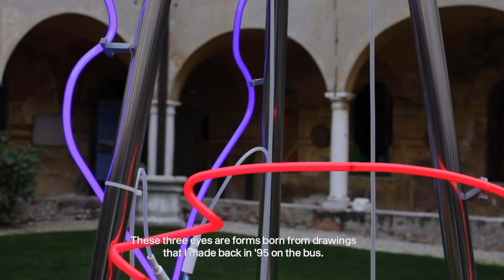Francesco Candeloro. Occhi del Tempo & Templi di Luce — Musei Civici Bassano del Grappa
Selezionato in occasione di "Level 0", progetto interno ad Art Verona, Francesco Candeloro è l'ottavo protagonista del progetto museale curato da Chiara Casarin che vede artisti contemporanei esporre all'interno del Chiostro del Museo Civico di Bassano del Grappa. "Occhi del tempo" è l'opera che Candeloro posizione all'interno del pozzo centrale, alludendo alla cuspide del campanile della vicina Chiesa di San Francesco, con dei movimenti di luce generati da una sequenza di accensione alternata di neon colorati. Il lavoro per i Musei Civici di Bassano si completa con l’opera "Templi di Luce", un intervento permanente che entra a far parte delle collezioni cittadine pensato ad hoc per due finestre del bookshop, trasformate in opere d’arte attraverso l’installazione di lastre in plexiglass tagliate al laser

Francesco Candeloro. Occhi del Tempo & Templi di Luce
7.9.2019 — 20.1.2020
Museo Civico, Bassano del Grappa
video: Andrea Rossato